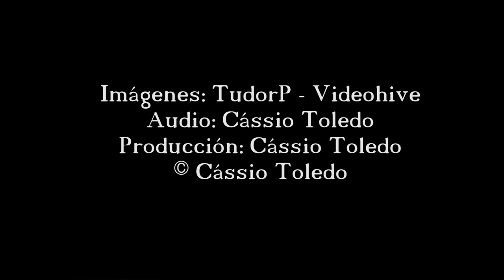2 horas de sonido de la lluvia y truenos muy Relajante. Sounds rain and thunderstorms Relaxing ☔️⛈️